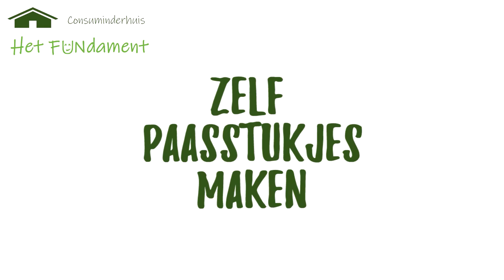Positief quarantaine journaal afl 2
Regio Noordkop – Voorlopig zitten we nog wel even thuis met z’n allen, maar hoe gaat de Noordkop om met deze quarantainetijd? Regio Noordkop TV komt met een positief quarantainejournaal! Inwoners laten met korte tips en adviezen zien hoe je er het beste van kunt maken.

Ook een positieve tip, een leuk idee of gewoon goed nieuws? Laat het ons weten.